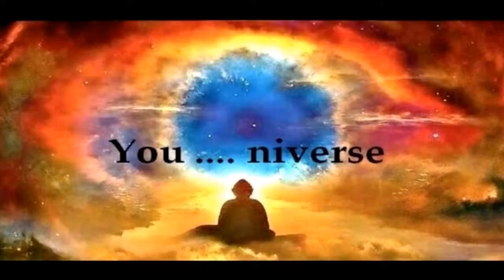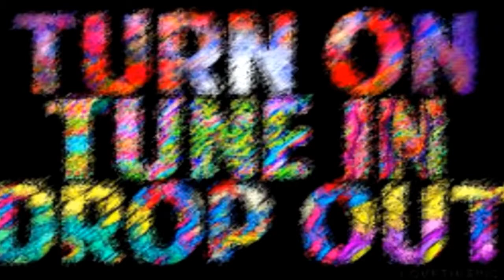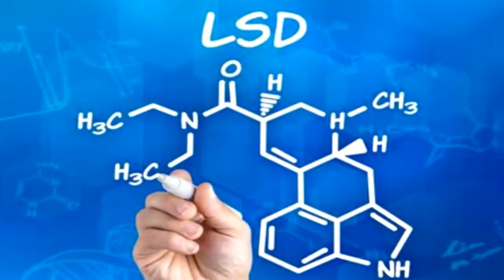Timothy Leary / Moody Blues